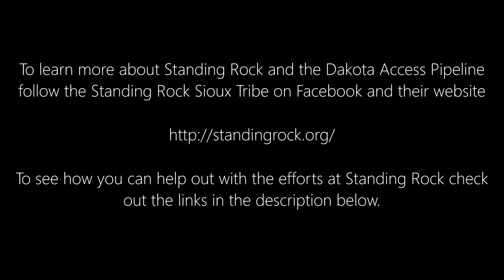Hip Hop for Standing Rock-The EcoTones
This is some I got footage of Hip Hop for Standing Rock. This performance is part of a lager event called Central Vermont Stands with Standing Rock. About a week ago people in my town came together to raise money and gather supplies to send to Standing Rock.Volunteers held a community dinner, held a water ceremony and prayed, held a silent auction and closed the night with a hip hop performance.The night went well they raised several thousand dollars and filled a truck full of supplies to help feed and winterize the camps. The truck left the next day and hopefully made it to the camps safely.